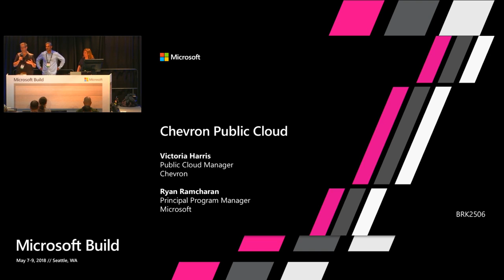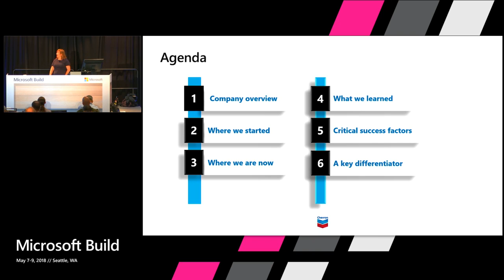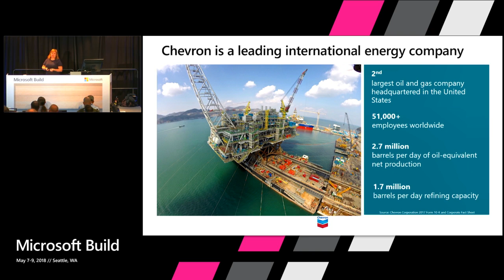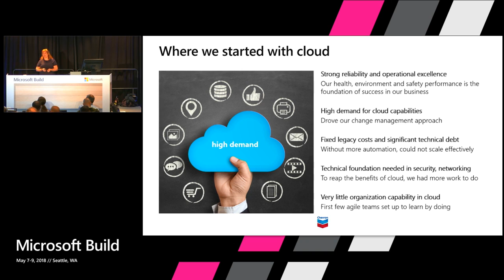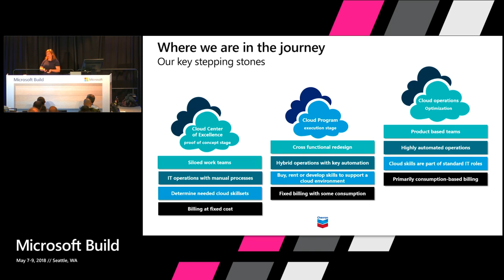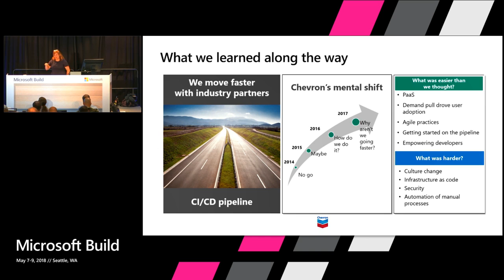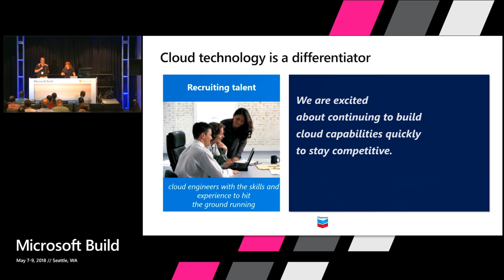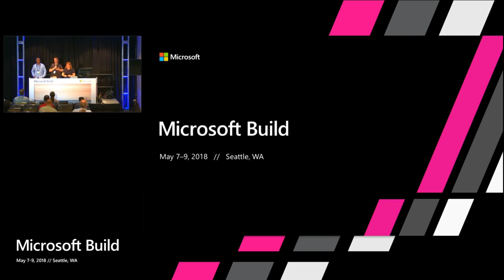Microsoft Build 2018 How Chevron is developing an agile dev culture as they migrate